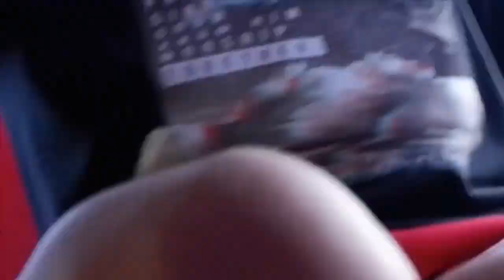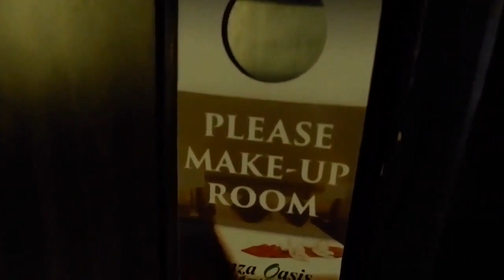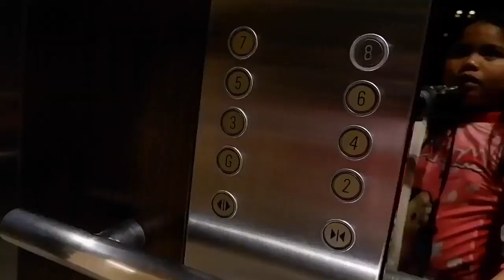Best Hotels in Philippines | 3 Star Hotels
Best Hotels in Philippines . If you’ve never travelled to Manila and if you find yourself wondering whether or not it’s worth it to make the trip, then you might want to see what the place is all about; if you have the capacity to do so, you should buy that ticket, get on that plane, and find yourself a place to stay at one of the many gorgeously posh hotels in Manila, Philippines.